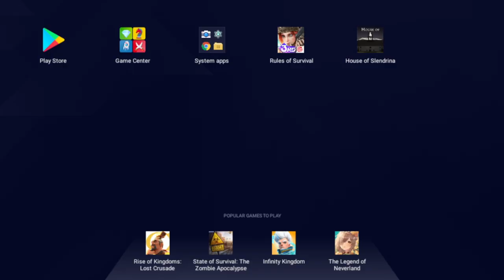ROS SPENDING: LUCKY OR NOT? TIPID MODE CHALLENGE (ROS SPENDING SUPREME TICKETS AND DIAMONS)